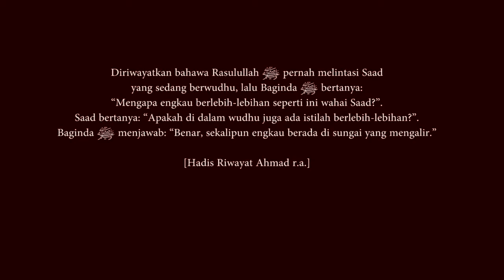Kisah Paip Air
HUBUNGI TEAM SK

Butik Siti Khadijah Apparel Bandar Baru Bangi
11-G-1 Jalan Medan Pusat Bandar 4A, Seksyen 9, 43650 Bandar Baru Bangi, Selangor

Butik Siti Khadijah Apparel Shah Alam
13, Jalan Tukul P15/P, Seksyen 15, 40200 Shah Alam, Selangor

[ FB ] Telekung Siti Khadijah